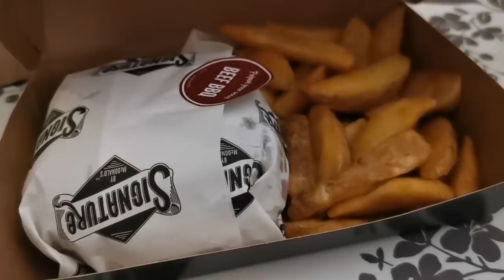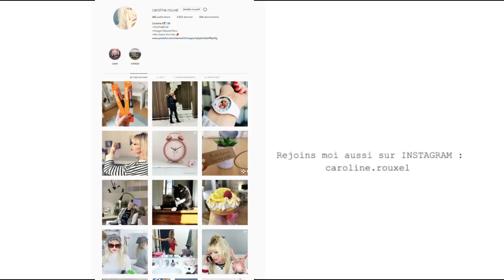CRAQUAGE !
J'ai encore craqué !